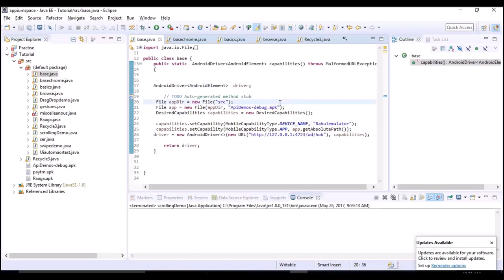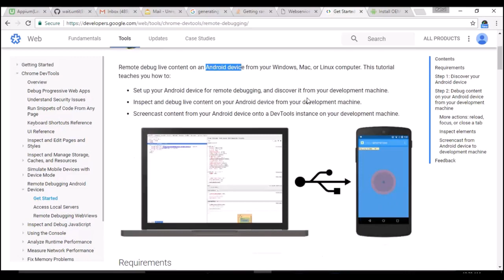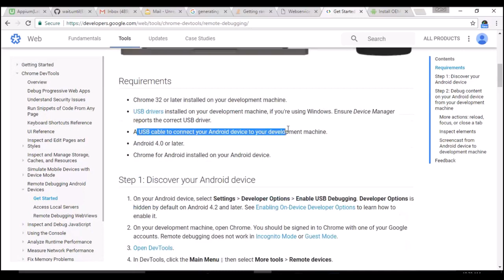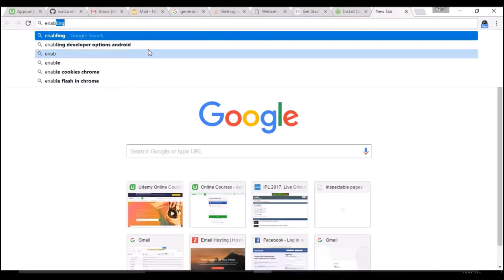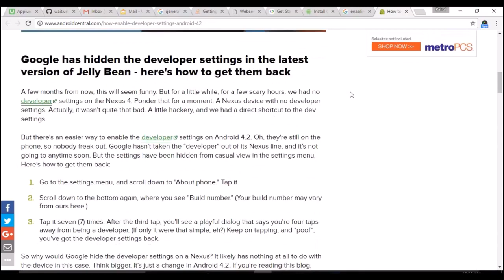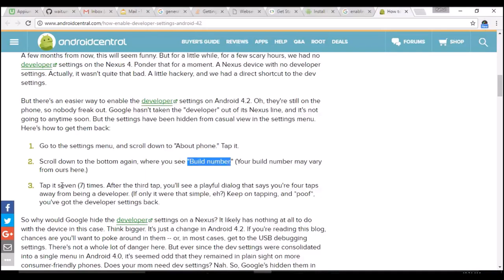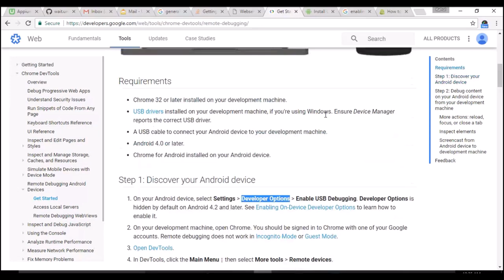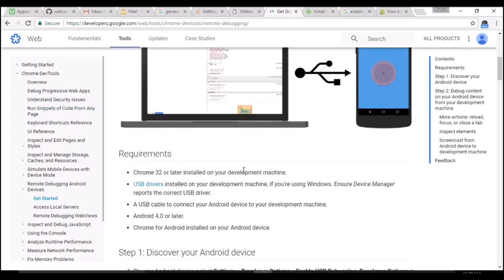34. Configuring Real device to system for running Appium Tests | Appium -Mobile Automation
By the end of this course, you will be able to automate any (Native,Hybrid,Web) Apps in Android/IOS using Appium
Thorough Understanding on Appium best practices and reusable utilities for automating Apps on both Real devices and Emulators
Design the Industry Standard Mobile framework from Scratch which is compatible for both Android and IOS Platforms
Implement end to end CI/CD pipeline from scratch using Appium with all framework features like logging, reporting etc
Design Appium Framework with open source technologies like Learn Maven, TestNG, Jenkins, JUnit, Git, Extent Reports and Apache Log4J2
Automate Mobile Browsers like Chrome & Safari with Appium WebDriver Library under hood
You will know the coding standards in writing the most optimized Mobile Automation Scripts
You will be able to create GREAT LOOKING REPORTS using the best advanced REPORTING TOOL
"Last but not least" you can clear any Interview and can Lead Entire Appium Automation Project from Design Stage